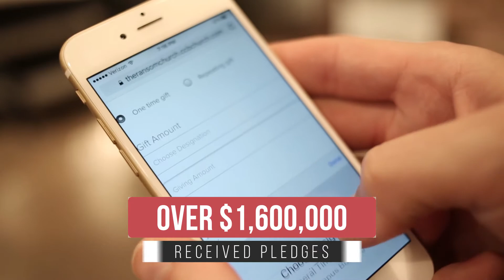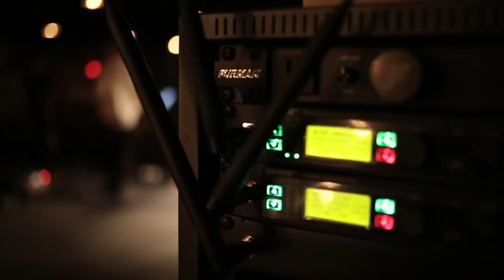Called Out Annual Update